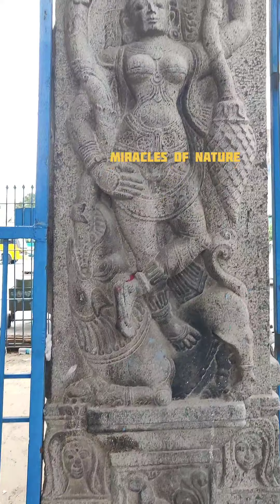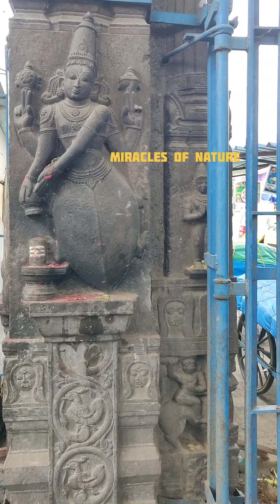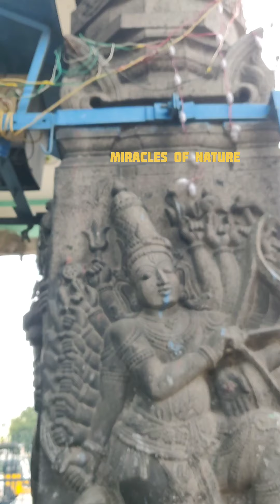Ekambaranathar Temple Kanchipuram Tamilanadu Indian stone temple hall part-1 @ miracles of Nature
🤩🤩🤩🤩I hope everyone enjoyed this video. because your visiting amazing places. Miracles Of stone construction.👍👍👍👍👍

Ekambaranathar stone Temple Kanchipuram Tamilanadu Indian temple hall
amazing stone construction
Incredible places
Amazing Green valley
Tamilanadu, Indian Temple
Temple City of India,
Most visited City in Tamilanadu
Stone temple in Tamilanadu
stone temple in India
Tamilanadu temple
Tamilanadu most important temple trip
Amazing Tamilanadu temple
Amazing Indian temple